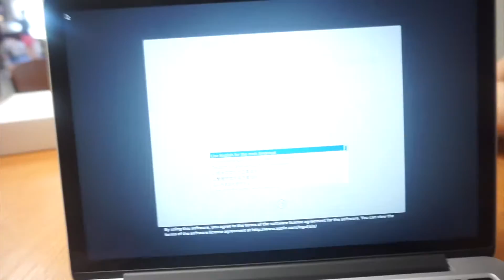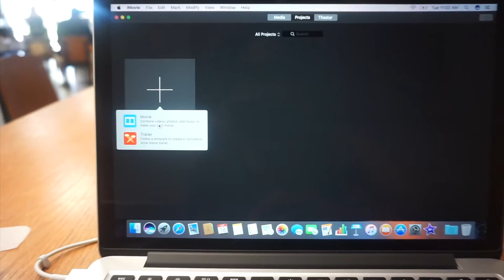THE BEGINNING || April 18, 2017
Thank you guys for tuning into my first ever vlog!

I'm new to this and still trying to learn and be comfortable..  Hope you guys enjoyed!